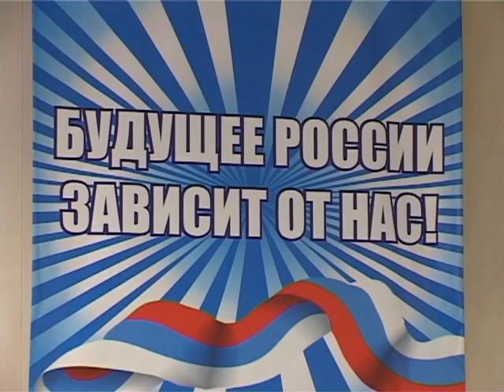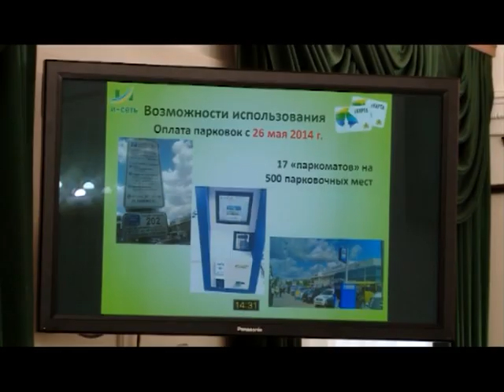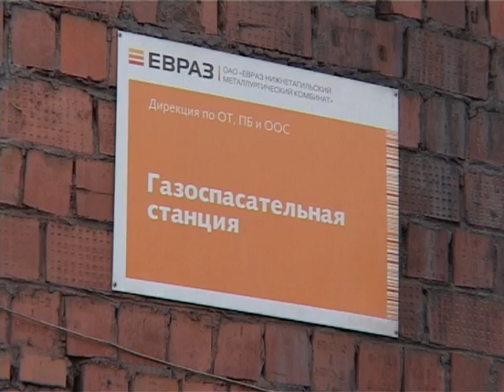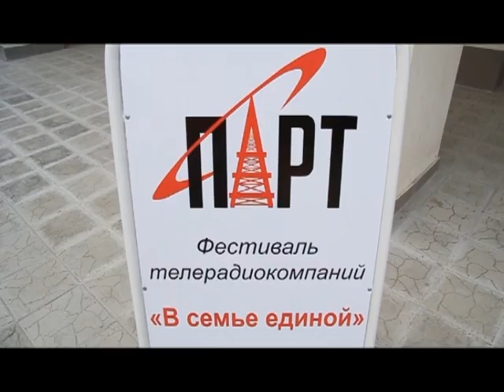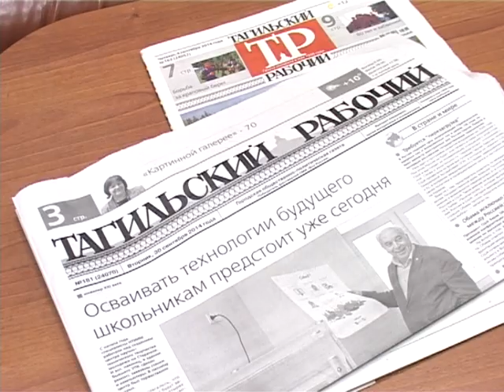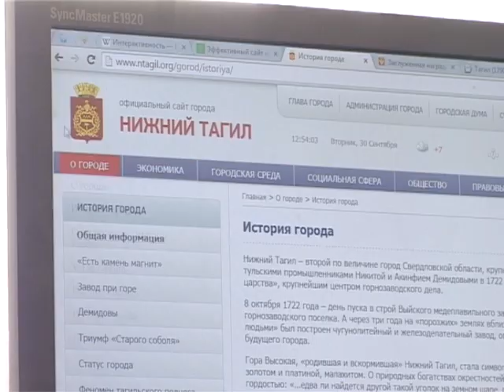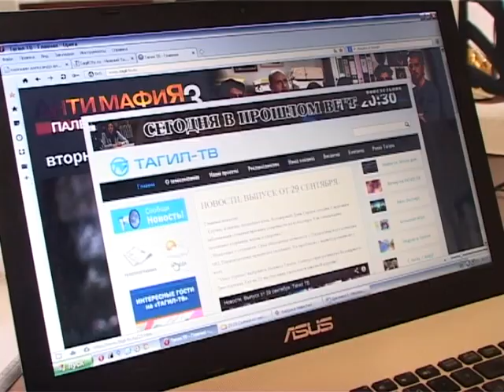Новости Выпуск от 30 сентября Тагил ТВ